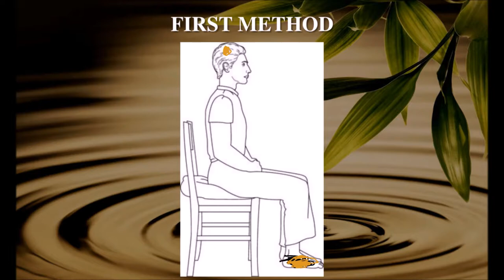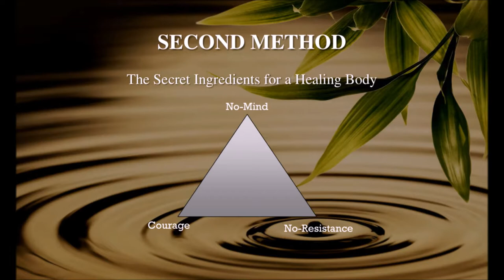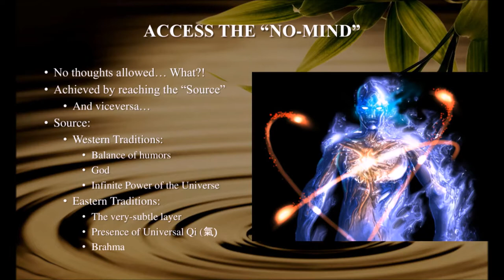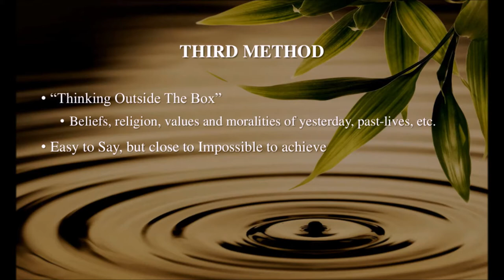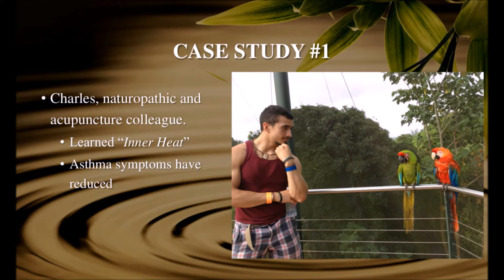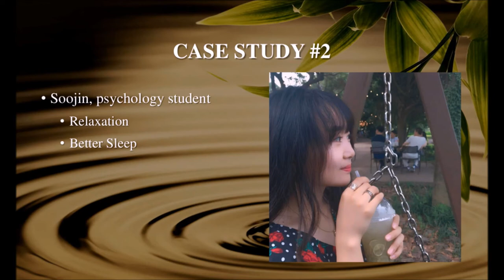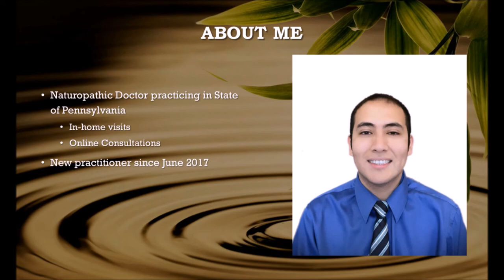The Ultimate Meditation Formula | Online Naturopathic Doctor | Meditation Medicine | Captions On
Captions Available.

The Ultimate Meditation Formula For Your Illness: The 3 Effective Methods To Heal Your Body Only Using the Power of Your Mind

NO LONGER DOING IN-HOME visits, but online consultations are an option!

My Purpose in this Channel is to Inform you and Educate on How to Solve and Feel Better from your Illness by Providing all Sorts of Options that are Scattered throughout the web. The Internet is a Full of Promises and Conflicting Information when it Comes to Finding the Right Cure for your Illness. I will Attempt to Ease the Process. Some of the Conditions I am About to Discuss in this Channel Include but NOT Limited to: Depression, Psoriasis, Pregnancy, Acid Reflux, Anxiety, IBS, Acne, Hemorrhoids, and many more. I will also be Recommending Guides, Systems, Programs, Coupons, Discounts and Best Values for Recommended Systems, Programs or Guides to Particular Conditions.

The Ultimate Meditation Formula: The 3 Effective Methods to Heal your Body Only Using the Power of Your Mind  | Online Naturopathic Doctor | Meditation Medicine | Captions On